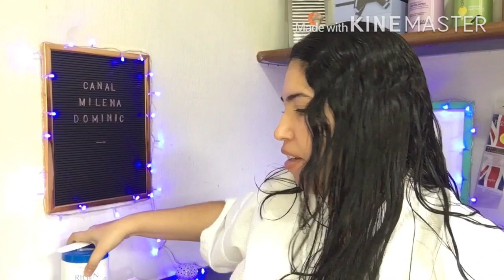⭐️ Receita do brilho da Joice Magalhaes! | Ampola Semi di lino + Máscara Rigen Nourishing Alfaparf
Oi, gentiii! Olha como eu to chiquerrima hj reproduzindo a receita da querida Joice Magalhaes!! É brilho que você quer? Então vem comigo!! Lembrando que eu estou passando pela transição capilar e isso deixa meu cabelo opaco!

Não sei o ph da ampola e nem da máscara, mas com certeza são bem baixinhos pelo selamento intenso que proporcionam!!